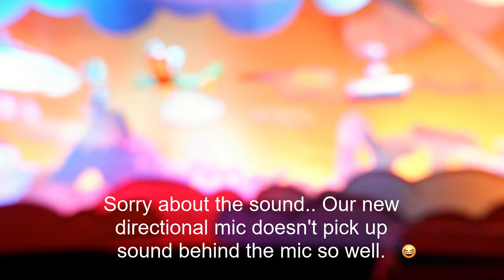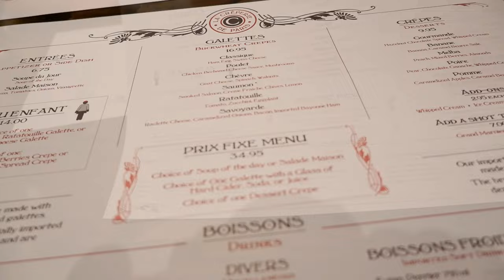La Crêperie de Paris at Disney's Epcot | Figment & Harmonious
Join Andrea and Andy for a quick Disney Epcot trip to eat at La Crêperie de Paris! We sampled the prefix menu where you receive an appetizer, savory crepe' and a dessert crepe', as well as a glass of hard cider. We chose the Savoyarde and the Pouletand then a Pomme and Banane crepe' for dessert.